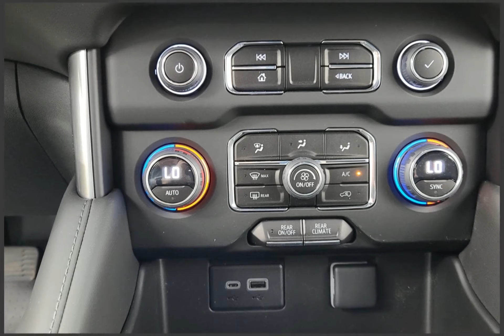2023 Chevrolet Suburban Stock 61944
2023 Chevrolet Suburban